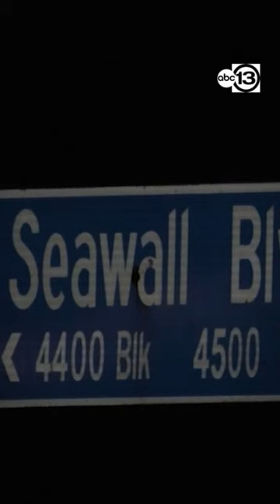Galveston police withheld info about hit-and-run suspect for more than a month, victim's wife says